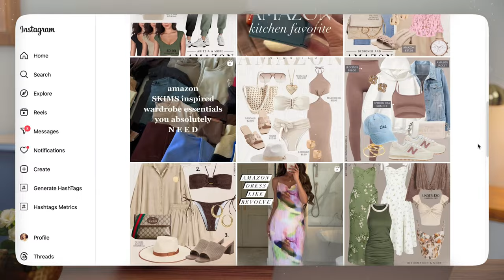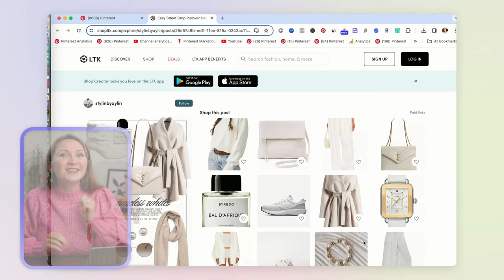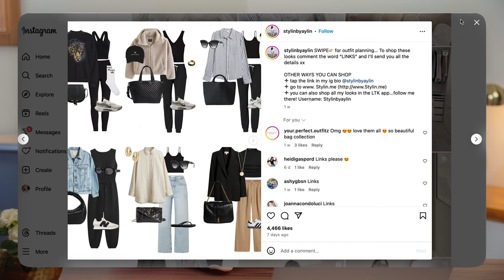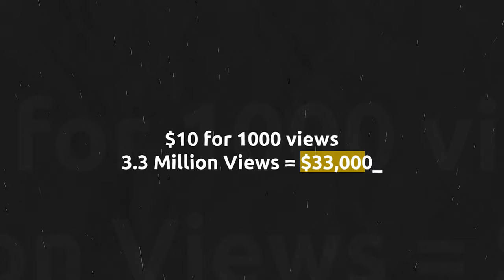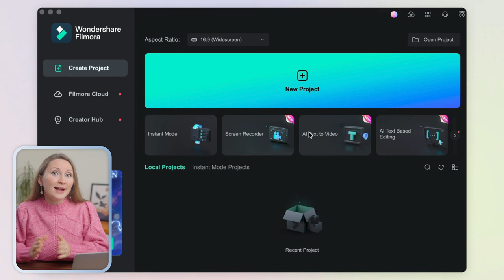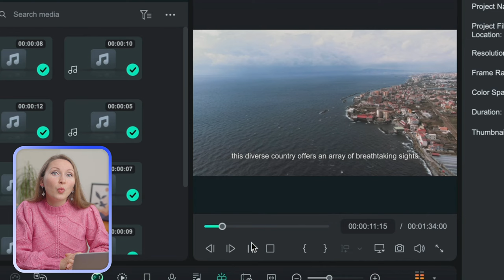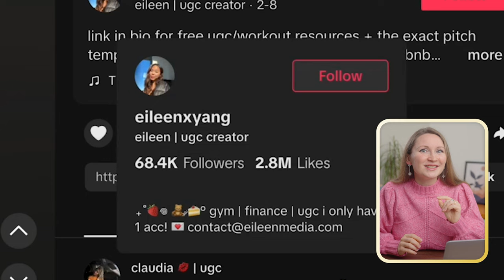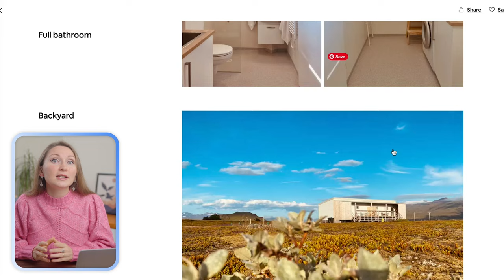Best Side Hustles for Women to START NOW (No Degree Needed!)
These 4 sources of passive income that anyone can start as a SIDE HUSTLE for extra money. You can start with $0 and they work worldwide!  Best AI Video Editing Tool
Wondershare Filmora is an easy-to-use video editing software with powerful functions. Everyone can start with Filmora easily and quickly even with zero editing skills.